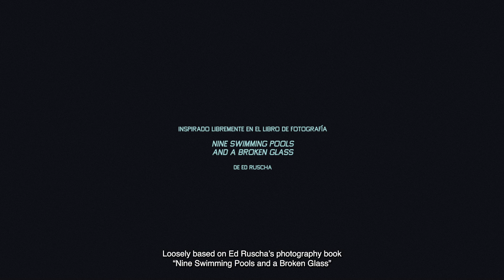The Swimmers (trailer) - International Short Film Festival | BIEFF 2022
SEPT 27 – OCT 2, Cinemateca Eforie & Cinema Elvire Popesco

- directed by Charlie López -